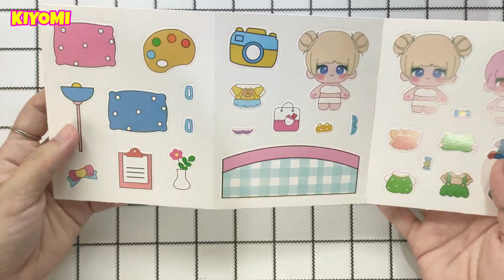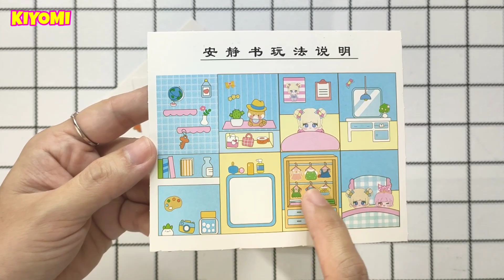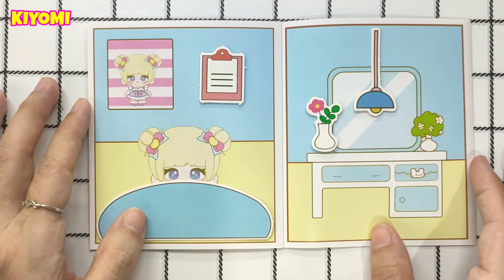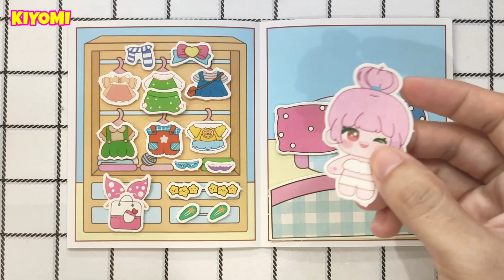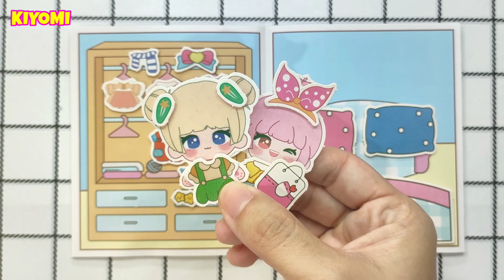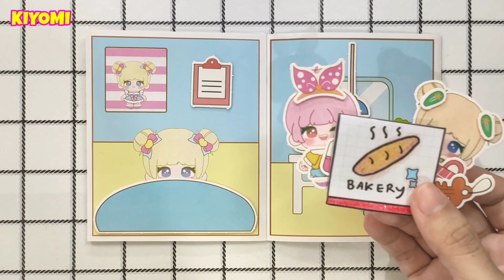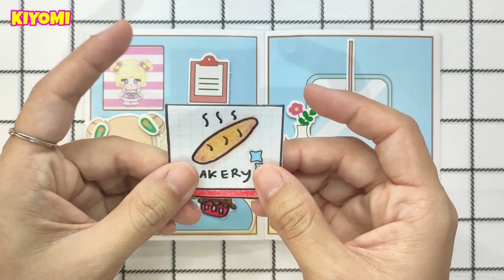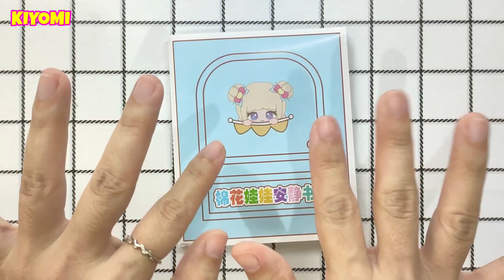[💸paperdiy💸] GO TO BAKERY WITH MY SISTER 🥐🥖🥯 | PAPER PLAY